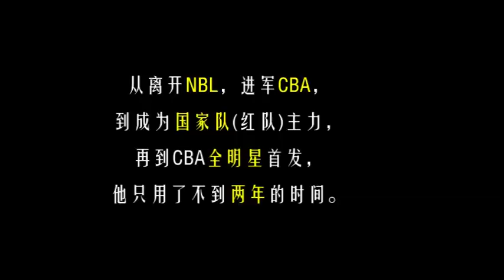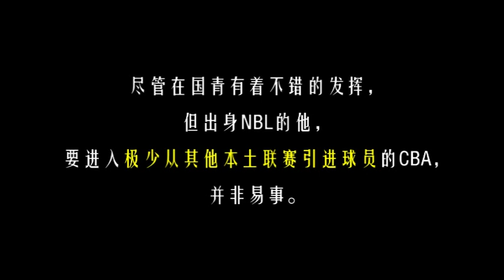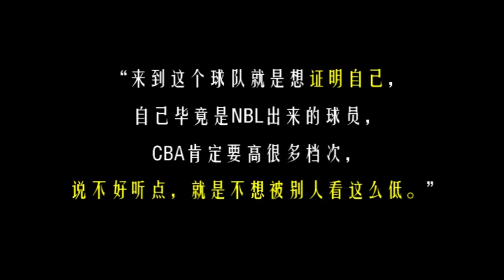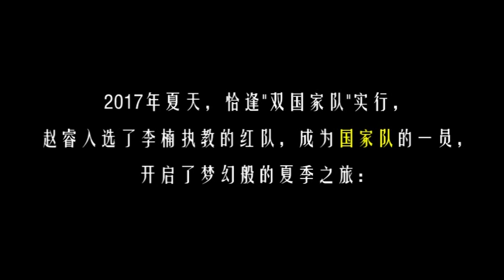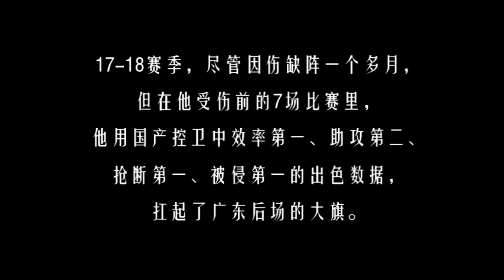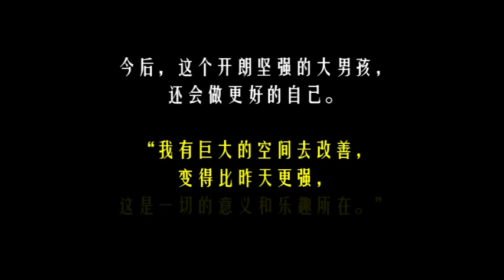赵睿：从NBL替补到CBA全明星首发，你也许不知道的励志故事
从次级联赛的替补到国家队首发后卫，虎扑网友yayun926为广东队后卫赵睿倾情制作剪辑视频，祝贺他生涯首度进入CBA全明星阵容。